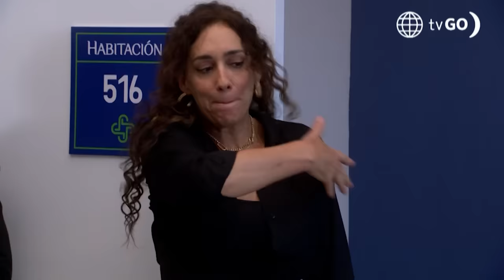Al Fondo Hay Sitio 11: Jimmy intentó besar a Alessia una vez más (Capítulo n 380°)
¡LO RECHAZÓ!
Jimmy intentó besar a Alessia una vez más, pero ella lo rechazó y le preguntó si hablo con Dolores.